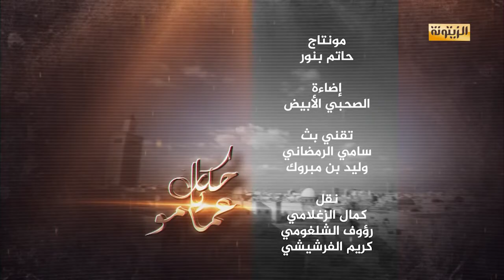حكايات عمامو : ساحة العملة